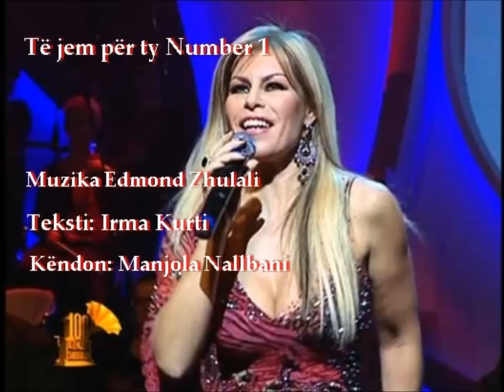Të jem për ty Number 1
"Të jem për ty Number 1 "  Muzika: Edmond Zhulali    Teksti: Irma Kurti Këndon: Manjola Nallbani    " Miss Shqiperia" , Viti 1995.

I want to feel your touch
like I never did before
to be your only dream in the night.
I want to be your Number one.

(Unë dua të ndjej prekjen tënde
siç nuk e kam ndjerë kurrë më parë,
të jem natën ëndrra jote e vetme.
Dua të jem për ty Numri një.)

Një varkë lëkundet
nga dallgët që vijnë
me pika loti mbushet
e lënë në harrim.

Grimca rëre ngatërrohen
në flokët e mi
trupin tim të zhveshur
vala e puth apo ti?

Le të mbetem për ty
më e bukura e dheut
të më duash çdo ditë
si në çastin e parë
dhe në krahët e tu
le të dehem e çmëndem,
të gëzoj e të qaj.

Unë ndjej prekjen tënde
siç nuk e kam ndjerë
më parë,
të jem për ty
ëndrra e vetme.
To be your only dream
in the night,
to be Number one.